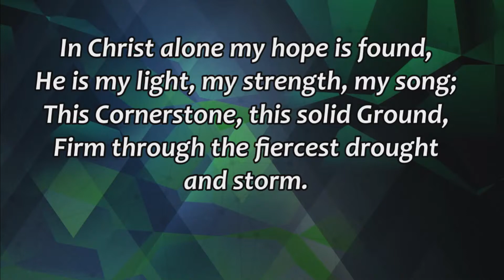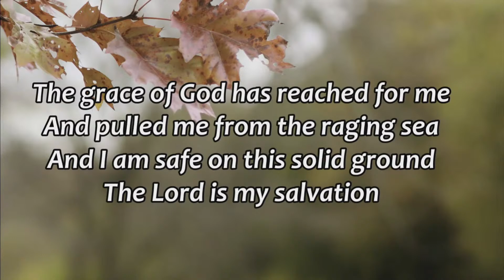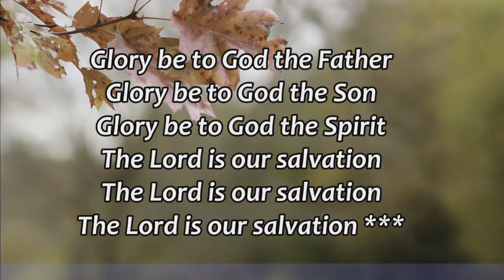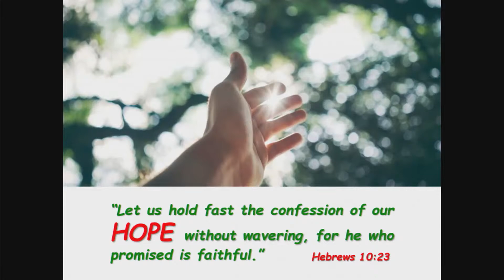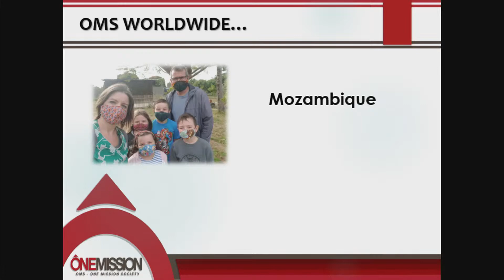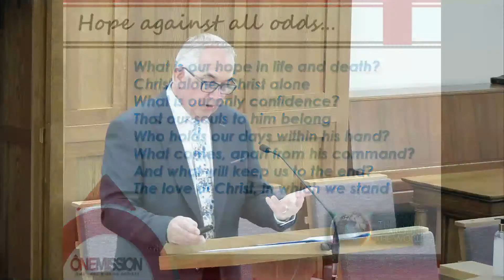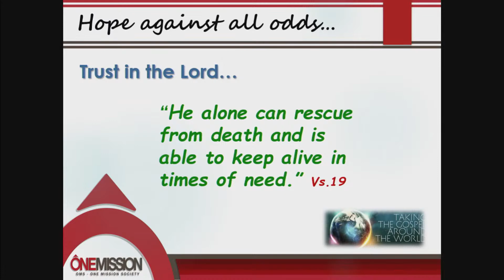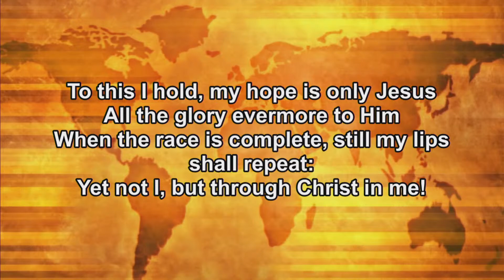P W Service - Mr Trevor Morrow (One Mission Society)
CSL No 1178914